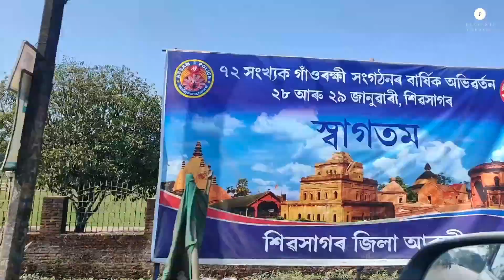| NEER WENT TO SEE WHERE I GREW UP | MEMORIES OF SIBSAGAR |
Off to Sibsagar to visit my Mama and Mahi's. Take a tour off the place where i grew up.